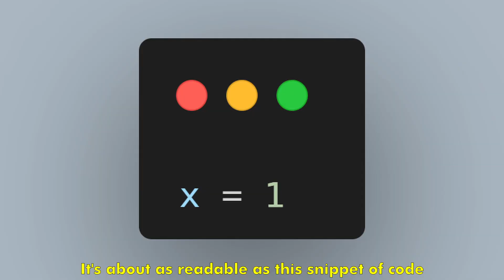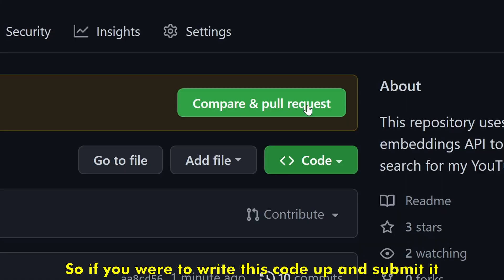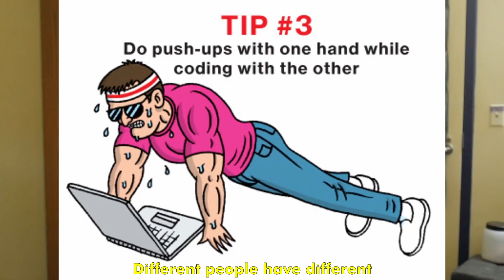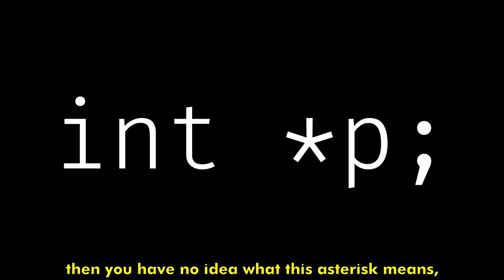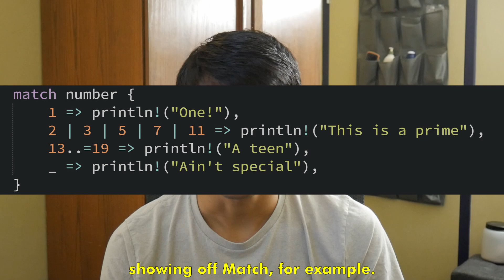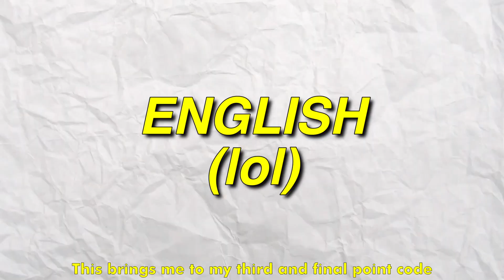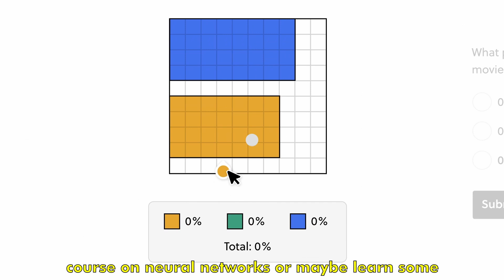Is This HORRIBLE Code?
To try everything Brilliant has to offer—free—for a full 30 days, .

I was scrolling on my phone the other day when I saw a snippet of Python code that someone had labeled as "unreadable," which got me thinking about what readable code is and, by extension, what clean code is. In this video, I talk about what I think clean code is, mentioning the different categories of readable code I constructed. I also answer the question in the title, is string[::-1] clean code?

00:00 Intro
00:48 Is It Readable?
01:36 The Types of Readability
02:57 What is CLEAN code?
03:33 Native Speakers Only
04:35 Universal Code
05:38 Mystery Type
05:50 A Word From Brilliant
07:03 Conclusion